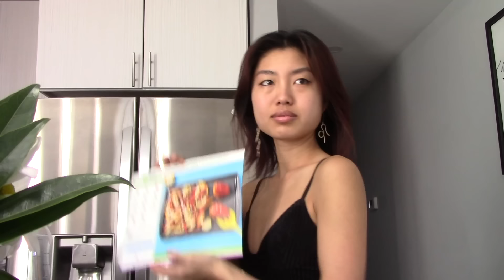Dating Shows Are Kinda Weird...